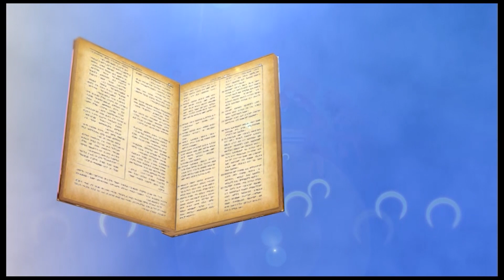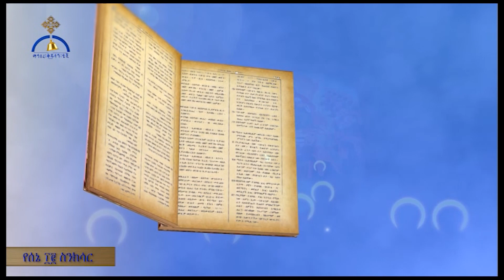MK TV ስንክሳር ዘወርኃ ሰኔ ፲፪